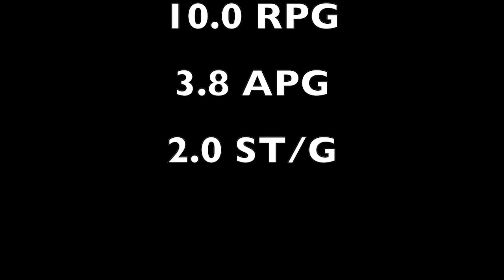Taylor Claggett (UFV Cascades) - 2018-2020 Highlights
#10 UFV Cascades (Canada West/ USports)
5"11 Forward
- Canada West All Star
- Canada West All-Rookie Team

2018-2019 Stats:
18.4 PPG
8.4 RPG
2.4 APG
1.5 ST/G

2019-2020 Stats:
19.9 PPG
10.0 RPG
3.8 APG
2.0 ST/G